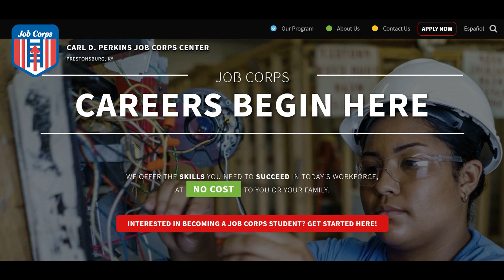Careers in Millitary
Petty Officer Romero discusses different opportunities in the military.